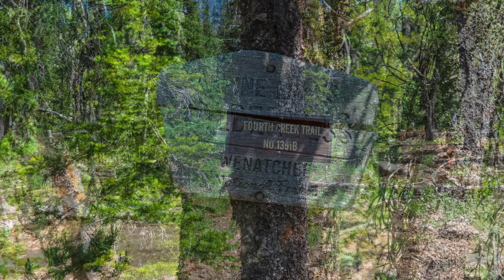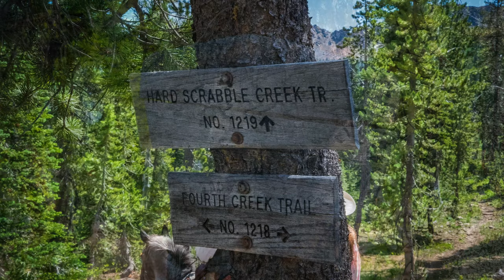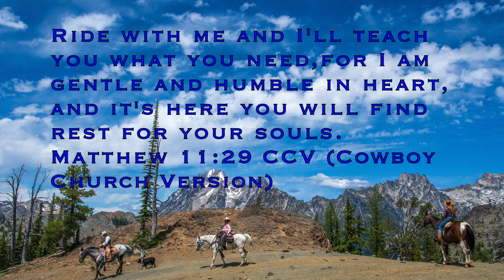Stuart Range & Alpine Lakes Wilderness 4K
A horseback ride to the Stuart Range in the Alpine Lakes Wilderness of Washingtons Wenatchee National Forest